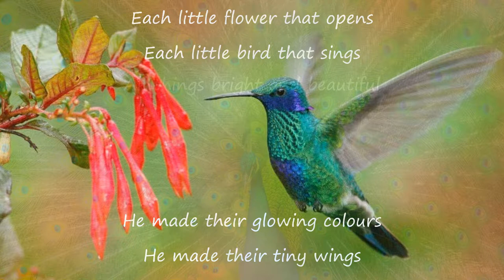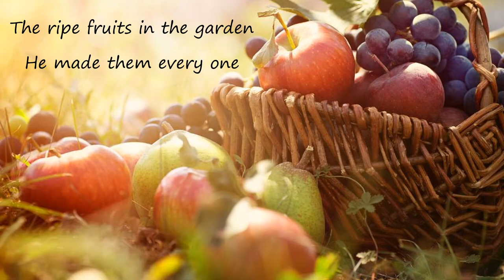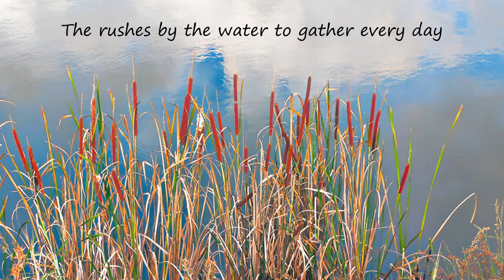All things bright and beautiful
A simple lyric video for what is possibly the most popular hymn ever written.
From school assemblies to weddings, christenings and funerals this hymn is sung on a daily basis.

This version comes from Wallingford Parish Church Choir

I've made this video in memory of, and tribute to, Ann Denham

Cecil FH Alexander | William Henry Monk